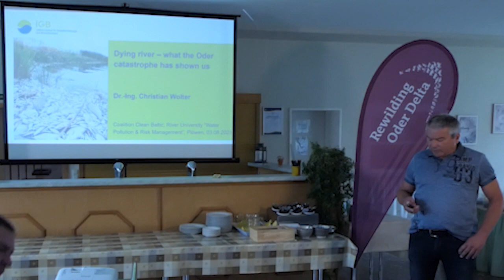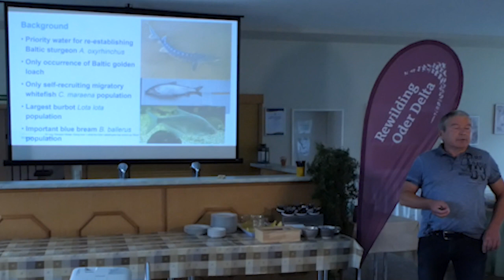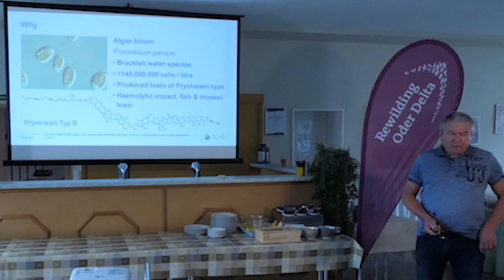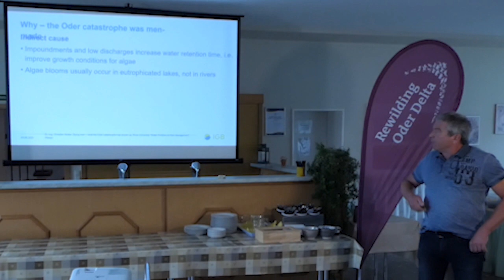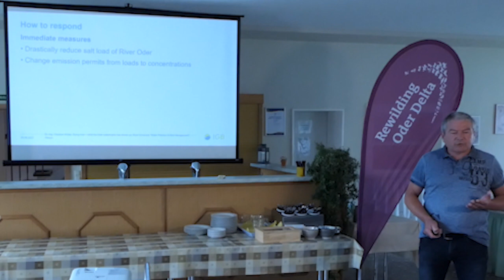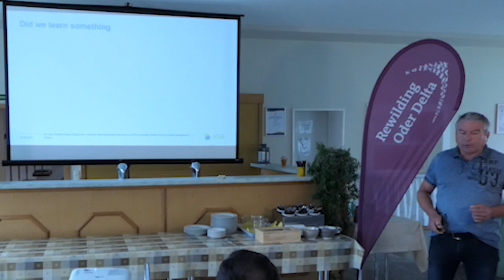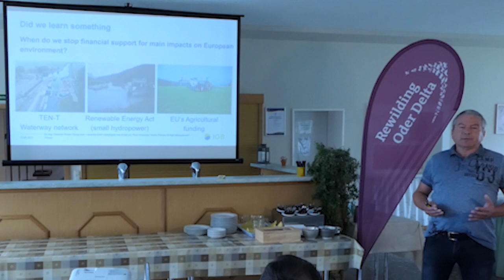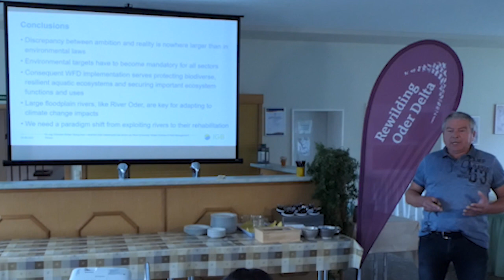Dying river - What the Odra catastrophe has shown us? - Christian Wolter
Lecture: Christian Wolter, Leibniz Institute of Freshwater Ecology and Inland Fisheries (IGB)

Lecturer: Dying river - What the Odra catastrophe has shown us?

The 4th edition of the River University took place in Germany from July 31 to August 4, 2023, focusing on water pollution and risk management.

This event was co-funded by the European Union. Views and opinions expressed are however those of the author(s) only and do not necessarily reflect those of the European Union or CINEA. Neither the European Union nor the granting authority can be held responsible for them.